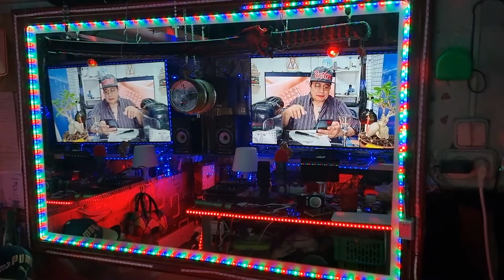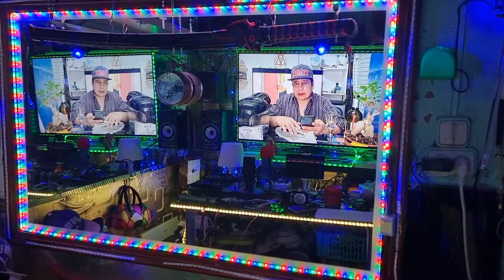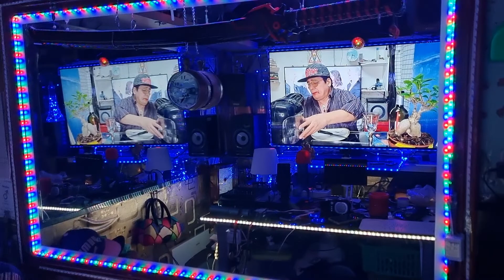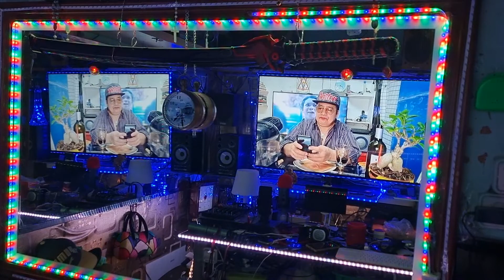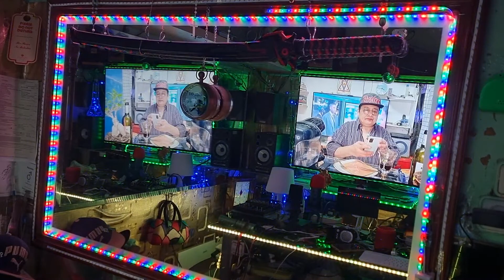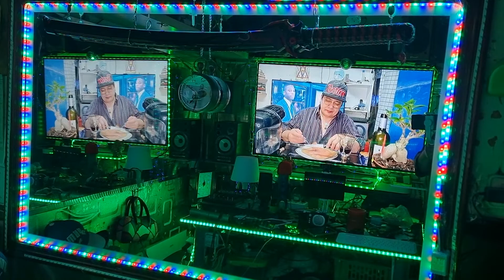March 19, 2022#PICANDOSALMONAHUMADO#GULPSTEWARD#🌹❤️